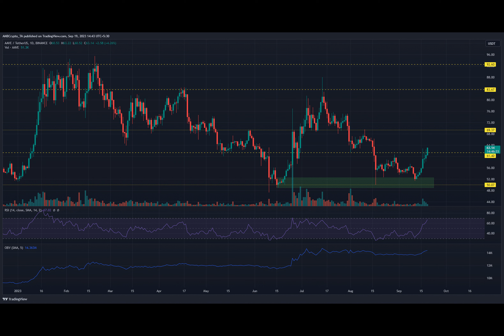AAVE breaks above $61: Can buyers extend gains?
Aave continued its strong bullish rebound with 8.5% gains over the past day. Earlier, the retest of the bullish order block on 12 September sparked an 18% rally that took AAVE to the $61 resistance.